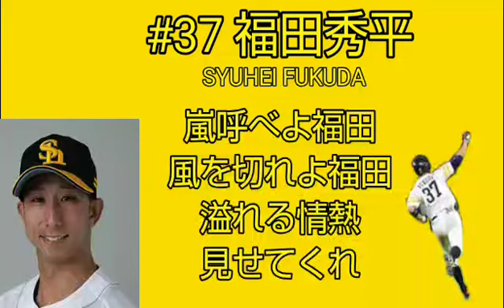福田秀平 応援歌メドレー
ドラゴンズ以外は新応援歌動画を作らない主義ですが、福田の新応援歌があまりにもかっこよかったので作りました。
ホークス時代も添えてあります。

ロッテの原曲はJanne Da Arc「霞ゆく空背にして」